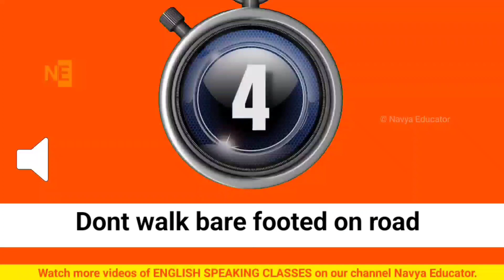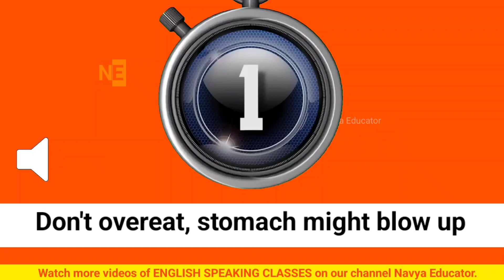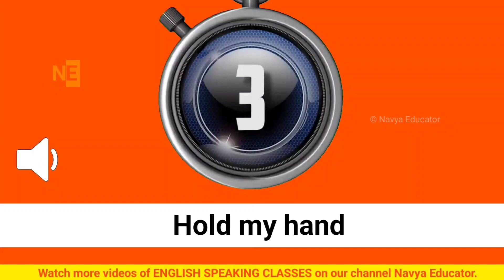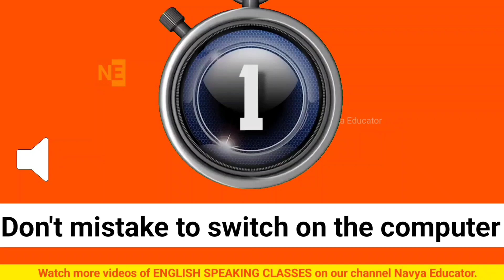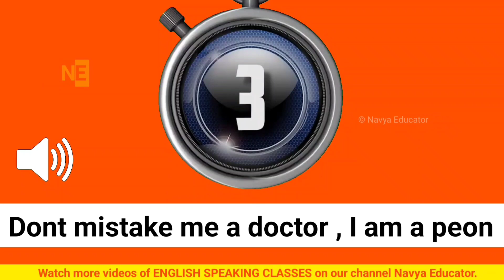English Speaking Practice Video - 3 | Navya Educator